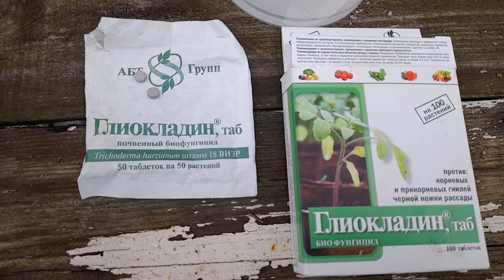Удивительный способ выращивания арбузов без грядки и химии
Здравствуйте уважаемые садоводы и огородники! Приветствую Вас на канале. Сегодня я расскажу об отличном способе выращивания арбузов без грядки и без минеральных удобрений.
На арбузы и дыни порой не остается места для посадки, и прежде всего это связано с тем, что для выращивания этих культур нужно очень много места. В этом году я попробовал вырастить арбузы в небольших 5-ти литровых мешках с торфяным грунтом. Результат меня порадовал, поэтому я решил поделиться этим способом и с Вами.